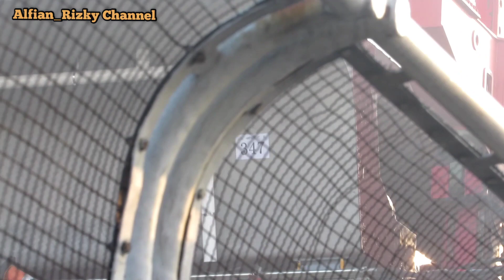Transporter dan Girder 347 Saat Melintas Di Jembatan Leuwigajah 26 Juni 2021//Proyek Kereta Cepat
Assalamualaikum...
Transporter dan Girder 347 Saat Melintas Di Bundaran Leuwigajah Cimahi 26 Juni 2021.
Terima Kasih 🙏🙏🙏